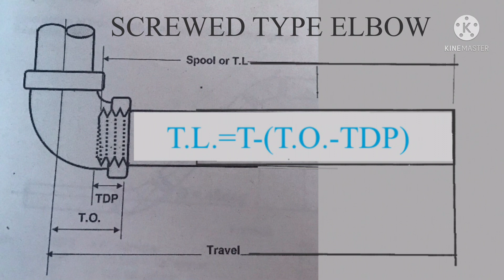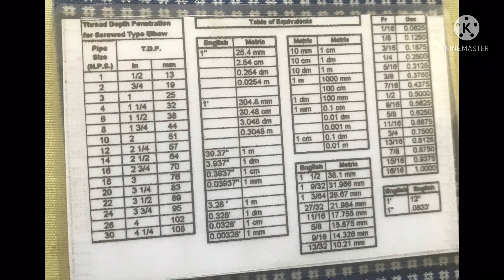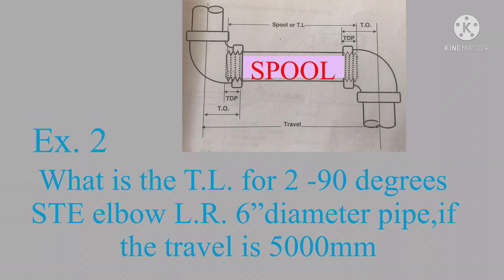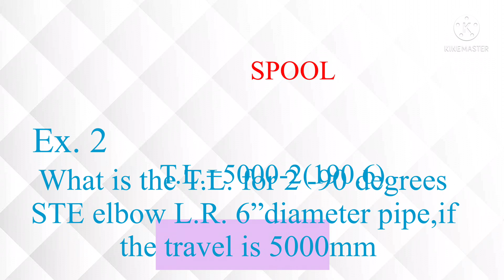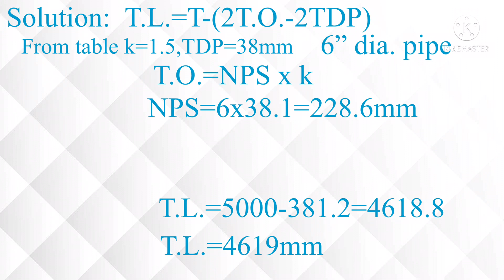SCREW THREADED ELBOW,STE -NUMERICAL CALCULATIONS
STE,screw threaded elbows numerical calculations